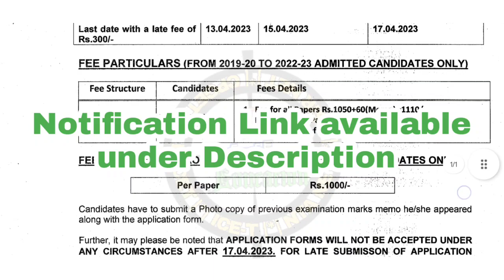M.Ed.(CBCS) III-Semester examination Fee Notification March-2023 SATAVAHANA UNIVERSITY KARIMNAGAR